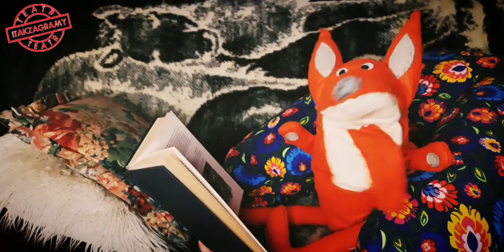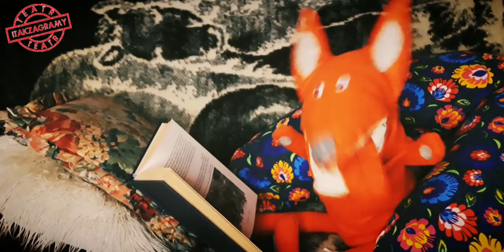Lisie bajeczki! "O Lisku i Kurce" wg Chuderlawego i Asi.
Dziś mamy dla was kolejną bajkę na zamówienie: "O lisku i kurce". Bajeczkę, która wyjaśni Wam, skąd właściwie wzięła się znana wszem i  wobec niechęć między lisami a kurami.

A jeśli macie jakąś ulubioną bajkę i jesteście ciekawi, jak brzmi jej lisia wersja, dajcie znać w komentarzu, a Chuderlawy jej dla Was poszuka.

🥤 Asystentka Chuderlawego: Asia Mazewska
🧵 Projekt i wykonanie lalki: Anna Kulczycka
🎼 Muzyka: